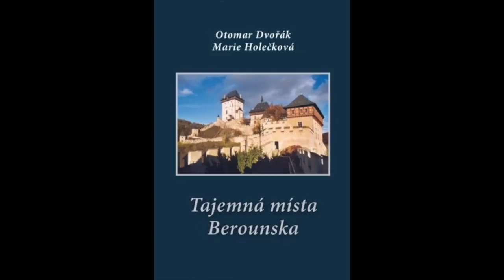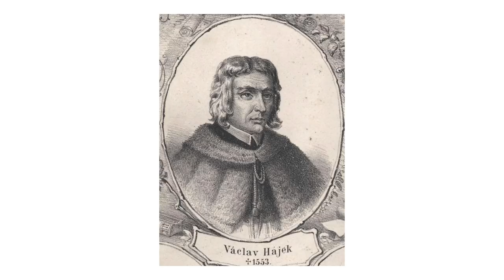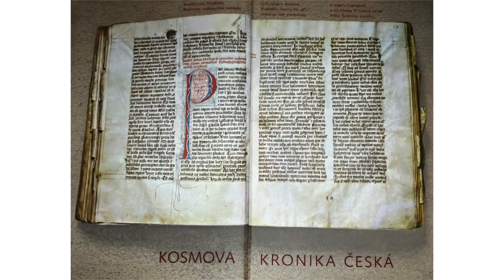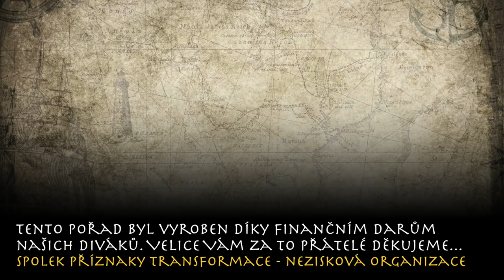Hradiště Tetín | Mystická procházka s Janem Kročou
Mystická procházka na starobylém hradišti Tetín s historikem Mgr. Janem Kročou.
Výroba:
portál osobního rozvoje
PŘÍZNAKY TRANSFORMACE ~ nezisková organizace